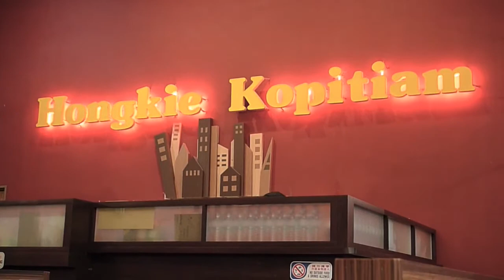Dinner At Hongkie, Vlog#4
Today we had dinner at Honky Tonk... errr, Hongkie Kopitiam. Yes, it's a rather funny name but we certainly enjoyed our food there. Although, it took us a while to get our non-spicy orders right. Hehe.